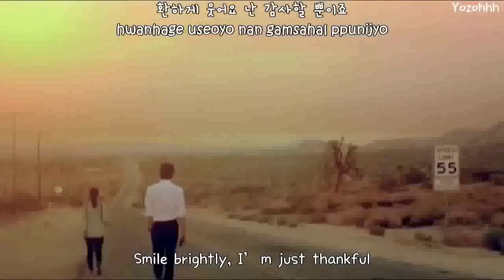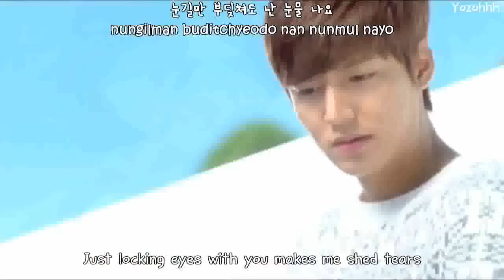Lena Park - Only With My Heart MV (The Heirs OST) [ENGSUB + Romanization + Hangul]